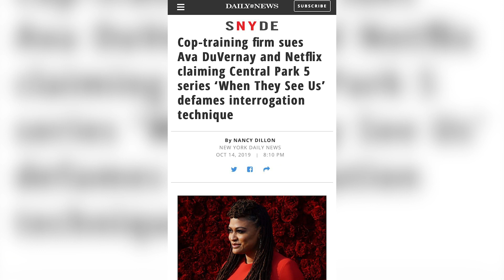Megan Thee Stallion Dances On Fan DRAGGED By Security + Ava Duvernay Hit With Lawsuit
At this point one can assume that Megan Thee Stallion twerks in her sleep, and at a recent show she gave a lucky fan a quick lap dance on stage. Netflix and Ava Duvernay have been hit with a lawsuit over their interrogation portrayal in "When They See Us," and the latest regarding AtatianaJefferson.